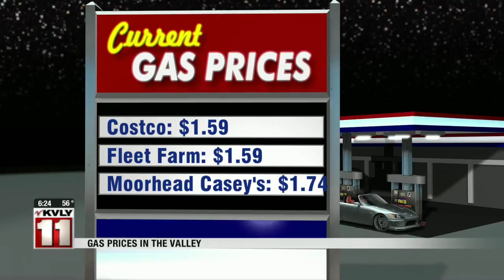News 600PM News Part 4 March 30